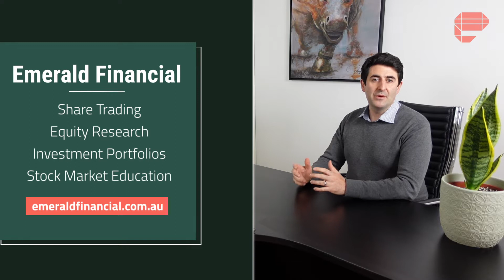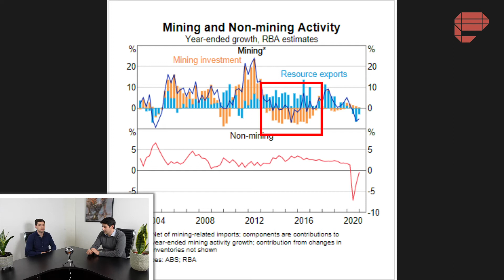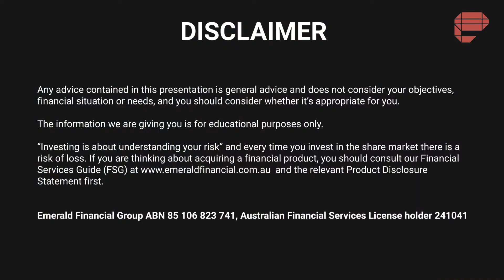EFG Podcast Ep #5 - The Next Commodities 'Supercycle'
In this episode Sam and Tim look into the potential for a new metals and mining boom that some pundits are calling the commodities 'supercycle'. They talk about how the supply and demand dynamic from post COVID infrastructure spending will likely create some significant opportunities and which companies are best positioned for this environment.

For more information on services which includes stock trading, and research, please or call to speak with one of our experienced advisors.